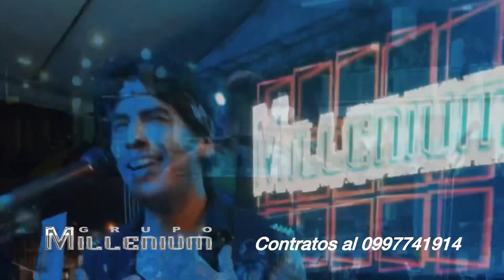Grupo Millenium Ecuador - Show en Catarama contratos al 0997741914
Grupo Millenium contrata al mejor show tropical masculino del Ecuador al 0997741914